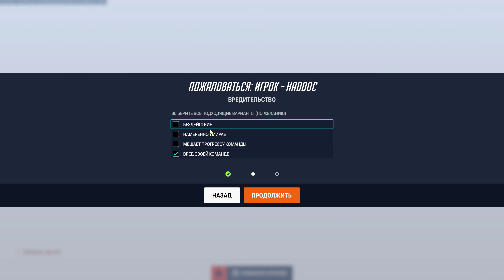Overwatch 2 (Play All)